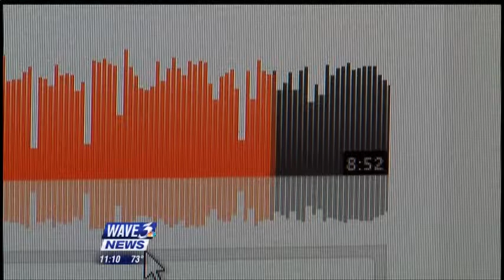REALITY CHECK: Grimes Ad 'Not The Whole Story'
In my Reality Check franchise, I researched and turned this story the same day Alison Lundergan Grimes' ad started airing.